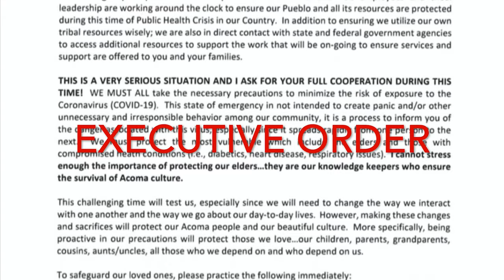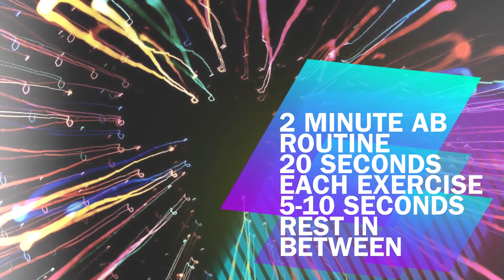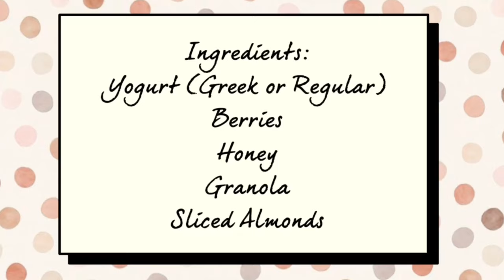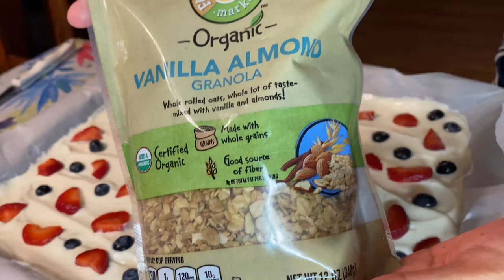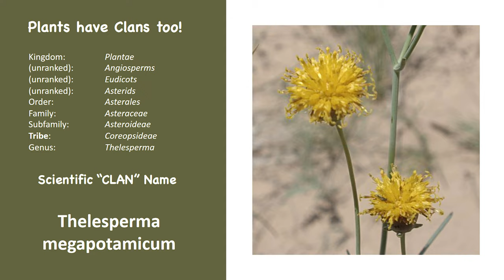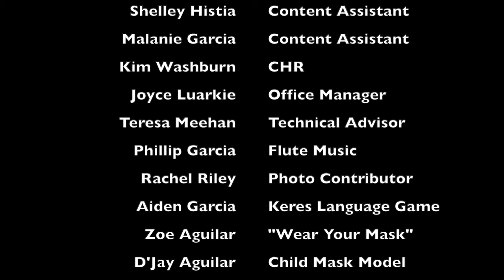COVID-19 and the Acoma Community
Topics in the video:
Employee Recognition: Dr. Teresa Meehan
Topic of the week: COVID-19 and the Acoma Community
Acoma Rez-ilience during the pandemic
Things to do at Home: Learn to speak Keres
Make healthy snacks: Yogurt Bark
Learn something new: Indian Tea
Kid Drawing Contest

Win a Hydro Flask!
Winners will be announce during following episodes

-Kids Drawing Contest-
“Submit a Drawing for the Weekly Drawing Contest. The drawing should be original and relate to the Topic of the Week. Please limit the entries to ONE per child.

Three winners will be selected each week. The winners will be announced and their drawings will be showcased on the following show. The Topic of the Week for July 3- July 10th is COVID-19. What does it mean to you? (For example, the drawing could be about the virus, social distancing, masks, etc.).

Video Editing done by Mr Sky Productions